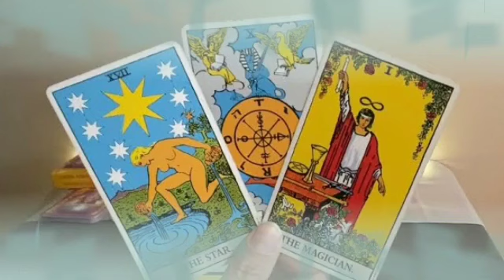برج الثور ♉ من 9 إلى 16 أكتوبر 2024 ♥️ شريك سيصدمك بهذا الخبر😱شخص يراقبك 24 ساعة😯